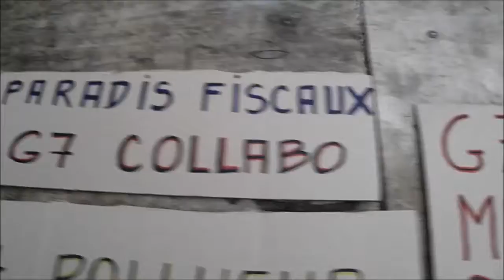Gilets jaunes - Auxerre 89 Yonne - Atelier Banderoles 21-08-2019